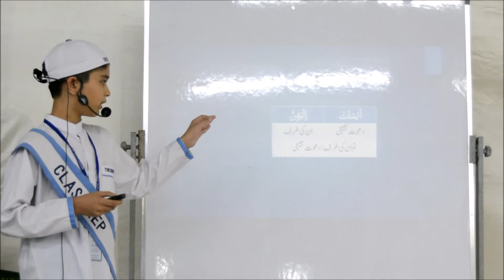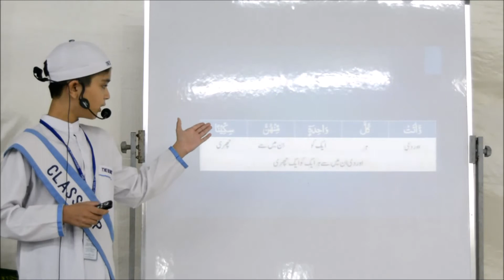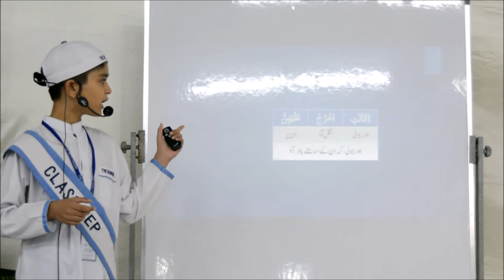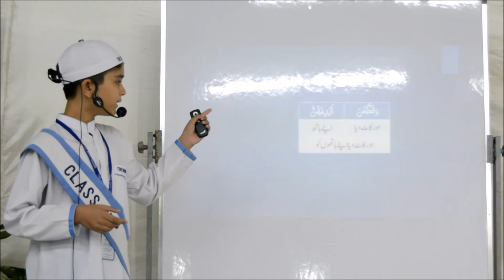Understanding of Quran